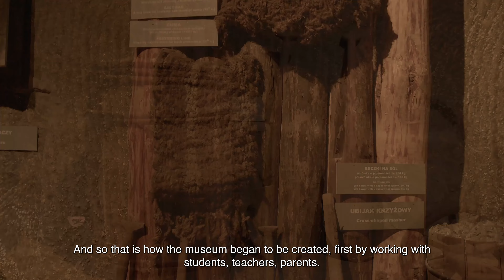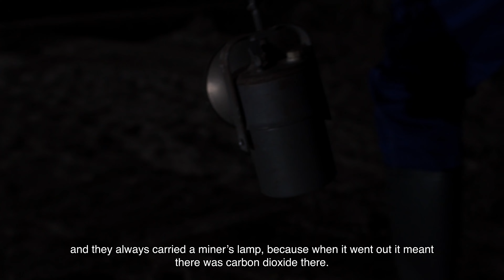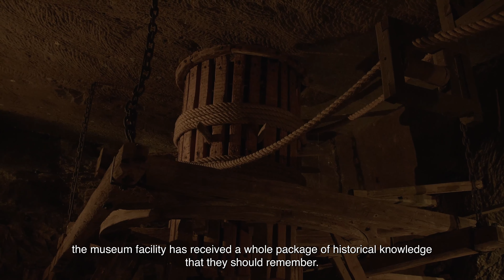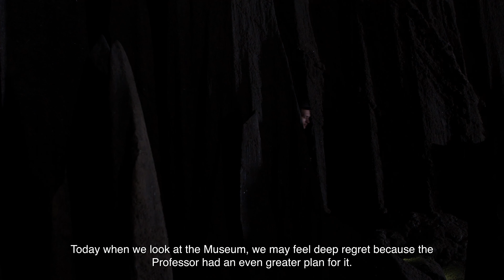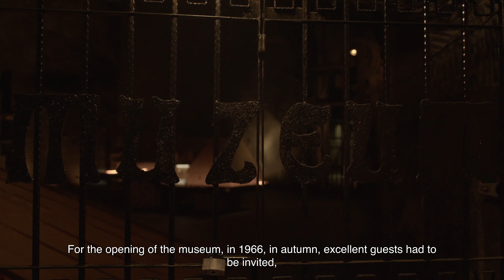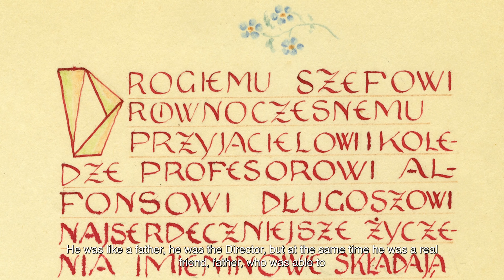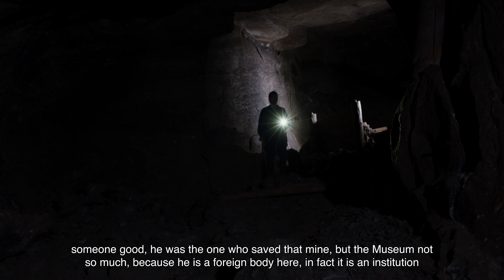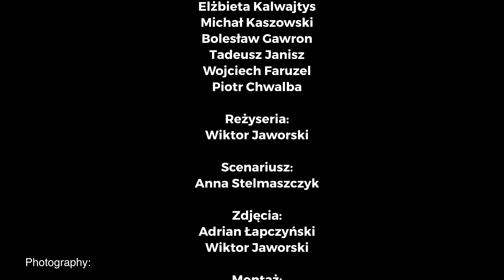“Pasja z głębi ziemi. Alfons Długosz i dzieło jego życia”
17th FilmAT Festival DOCUMENTARIES & TV REPORTS
1st prize Category History & Heritage
Muzeum Żup Krakowskich